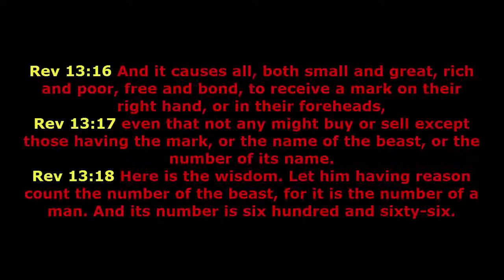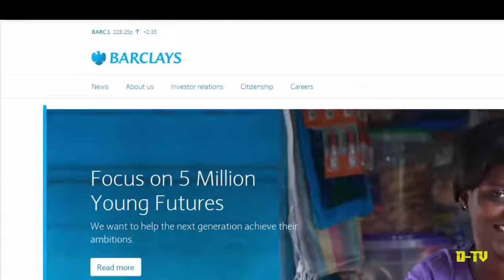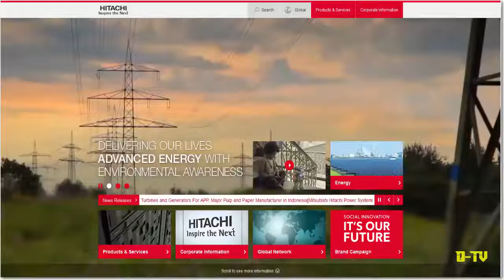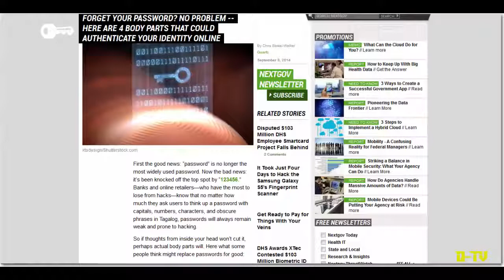[Trump News]Biometric Indentification And Microchip Implants Are Here The mark 666